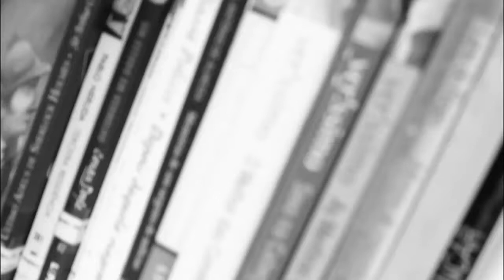Resenhas de Livros | Um Outro Jeito de Voar ( Matheus - 3º Ano)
Asa Curta era um passarinho muito velho, mas que ainda não sabia voar. Mas, por incrível que pareça, ele sabia nadar e de ler! Conheça esse passarinho muito especial!